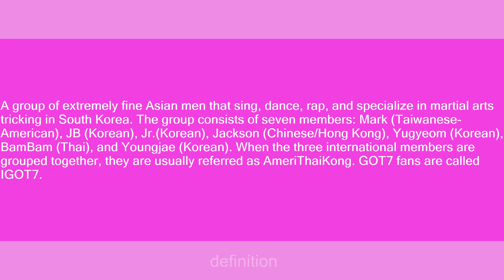GOT7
Slang flashcards: